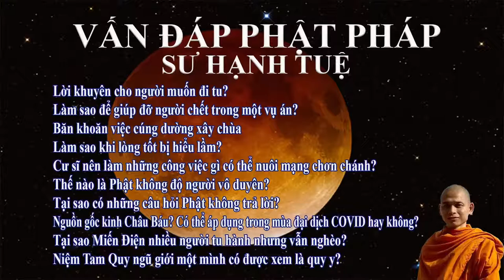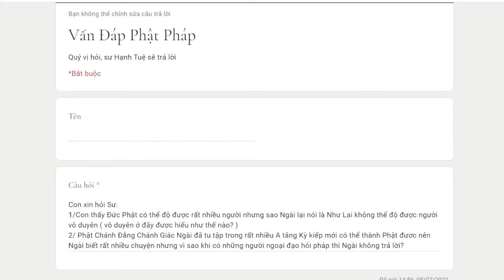Tại sao có những câu hỏi Phật không trả lời